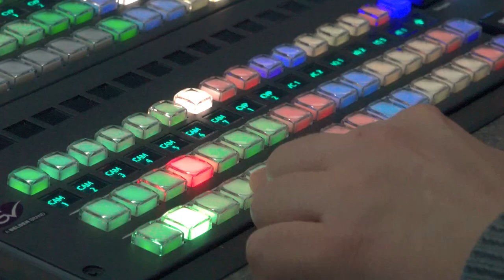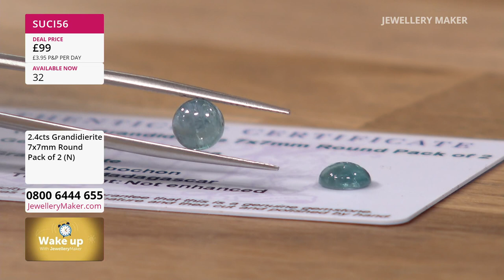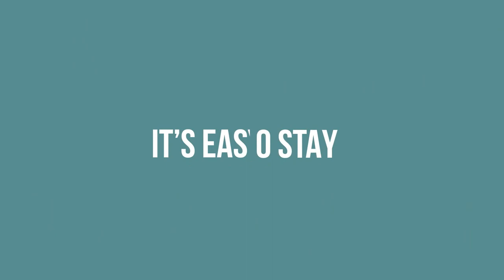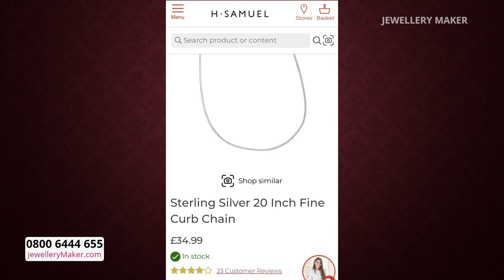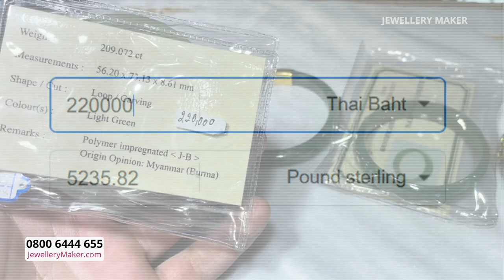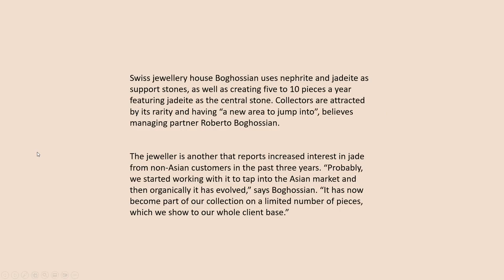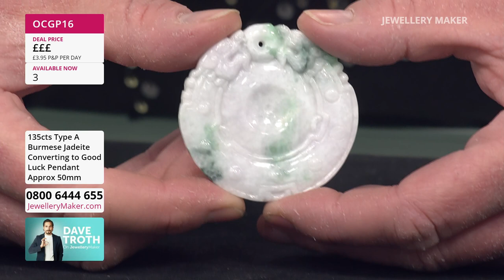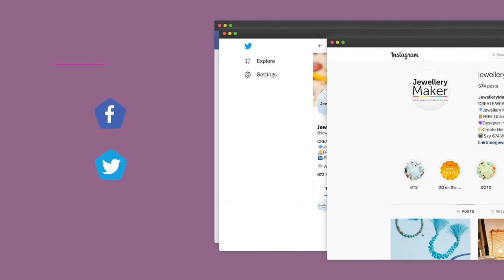JewelleryMaker LIVE 17/09/22